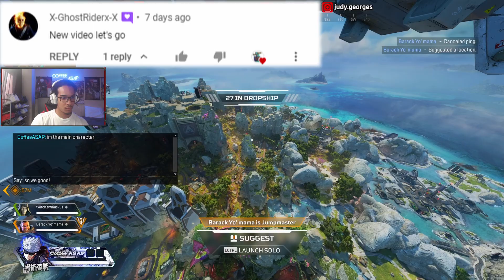Crazy 21 Kills 4k Damage Valkyrie Gameplay in Apex Legends